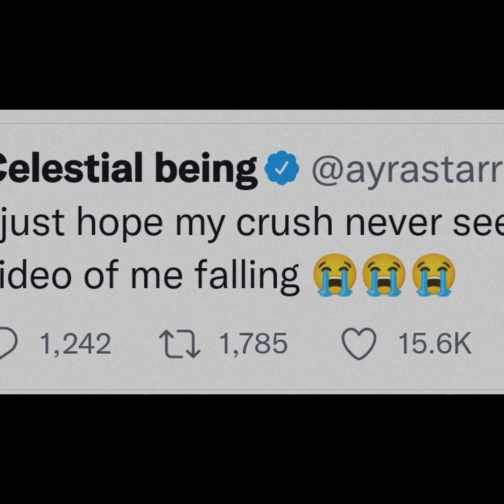Ayra Starr Reacts In Tears After Falling On Stage At The Afrochella